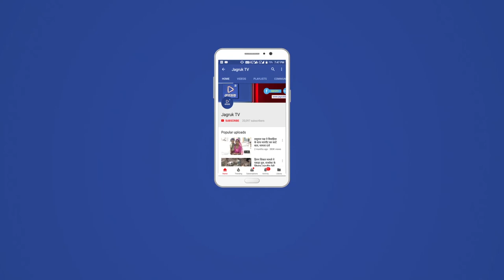JAGRUK TV - जोधपुर | भारतीय जनता पार्टी के प्रमुख पदाधिकारियों के साथ बैठक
इस मौके पर प्रदेश महामंत्री संगठन ने कहा कि राष्ट्रीय अध्यक्ष अमित शाह के दौरे को लेकर भारतीय जनता पार्टी के कार्यकर्ताओं मे जबरदस्त उत्साह है व शाह के स्वागत को लेकर व्यापक तैयारियां की जा रही है उन्होंने कहा कि 16 सितंबर को राष्ट्रीय अध्यक्ष अमित शाह हेलीकॉप्टर के जरिए जोधपुर से पाली पहुंचेंगे पाली पहुंचने के बाद बांगड़ कॉलेज में शक्ति केंद्र के प्रभारियों व संगठन के पदाधिकारियों के साथ बैठक लेंगे अणुव्रत नगर में पाली जालौर सिरोही जिले के ओबीसी मोर्चा के कार्यकर्ताओं की बैठक लेंगे अमित शाह के कार्यक्रम को लेकर अलग अलग कमेटी गठित कर जिम्मेदारी सौंपी गई है । प्रदेश उपाध्यक्ष राजेंद्र गहलोत ने की जाने वाली तैयारियों को लेकर कार्यकर्ताओं को निर्देश दिए एस बैठक में भाजपा आईटी सेल मीडिया सेल नमो ऐप के अलावा जिला प्रवक्ता भाजपा महामंत्री मंडल अध्यक्ष  मंडल के पदाधिकारियों के साथ बैठक की है इससे पूर्व नगर परिषद सभापति महेन्द्रजी बोहरा विधायक ज्ञानचंद पारख उप मुख्य सचेतक मदन राठौड़ वरिष्ठ  व कार्यकर्ताओं के साथ दोनों कार्यक्रम स्थल का जायजा लेकर आवश्यक दिशा निर्देश दिए । इस बैठक में सुभाष त्रिवेदी सुनील भंडारी राकेश भाटी राम किशोर साहू नरपत दवे राधेश्याम चौहान सहित प्रमुख पदाधिकारी मौजूद थे ।